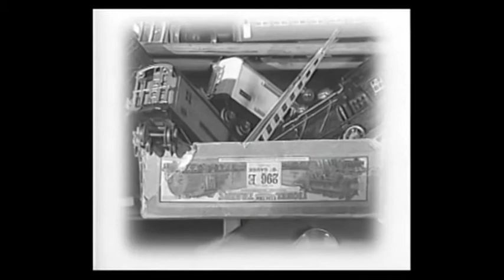"14th Day of Christmas" The Train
From the memoir of David Baumgarten